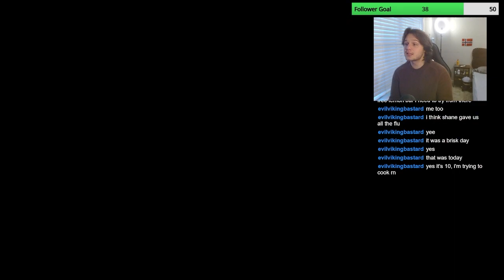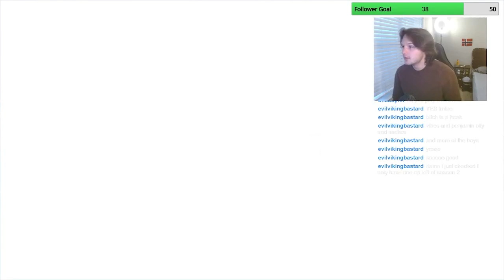They don't want me to play Fall Guys (Fall Guys)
Happy new year! Here's some highlights from my stream on 1/ 6/ 24. I stream every Tuesday, Thursday and Saturday.